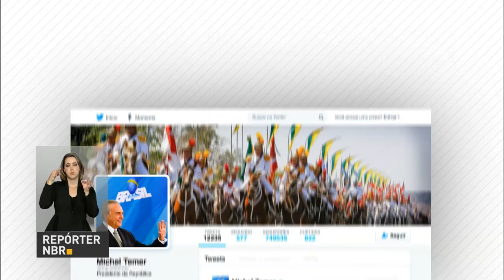Confiança dos comerciantes na economia é a maior em mais de dois anos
REPÓRTER NBR 18H - 23.03.17: A confiança dos comerciantes na economia é a maior em mais de dois anos. Isso é o que mostra uma pesquisa divulgada nesta quinta-feira. A Fundação Getúlio Vargas também divulgou uma pesquisa hoje sobre o índice de confiança da indústria que atingiu o maior nível desde 2014, chegando a 88,9 pontos. Duas áreas no Porto de Santarém, no Pará, foram leiloadas hoje na Bovespa.